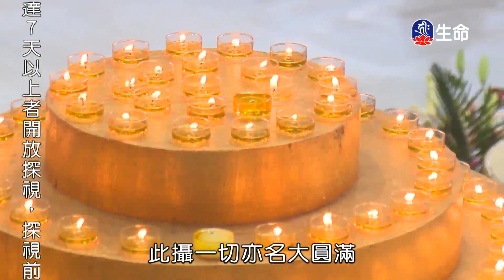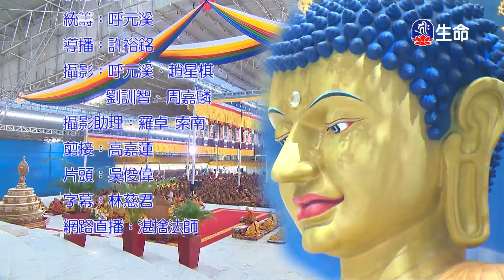了義大手印祈請文(5)嘉察仁波切-3_般若講座_(lifetv_20200620_21：30)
般若講座_了義大手印祈請文(5)嘉察仁波切。